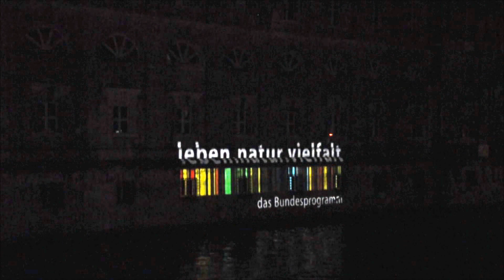Festival of Lights 2016 wlmp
Festival of Lights Berlin 2016   Film